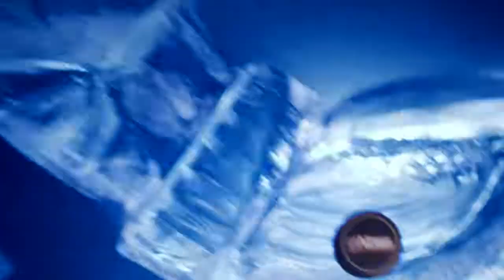Ryan Straschnitzki Finds New Passion: Sled Hockey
Ryan Straschnitzki, former member of the Humboldt Broncos who was paralyzed when a semi-trailer ran into the team's bus, discusses his newfound passion for sled hockey and training for the Paralympics.